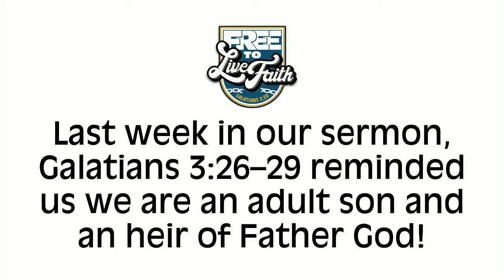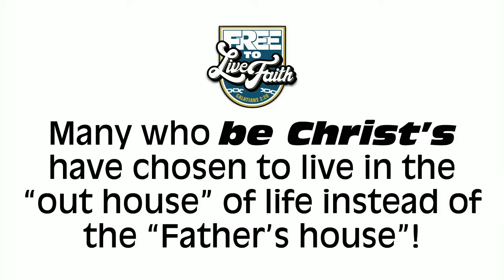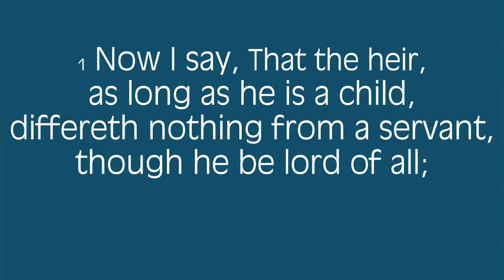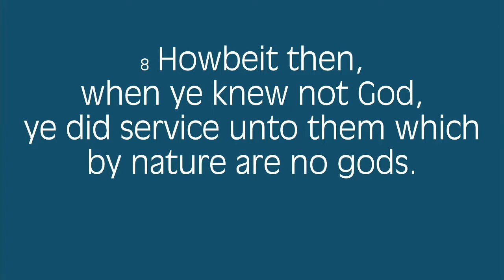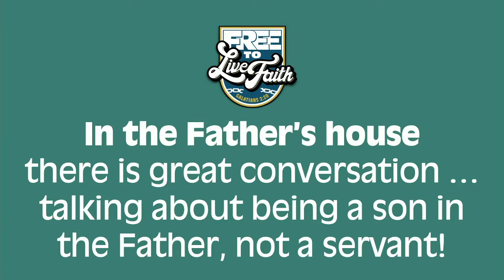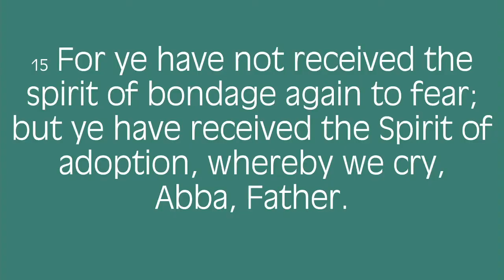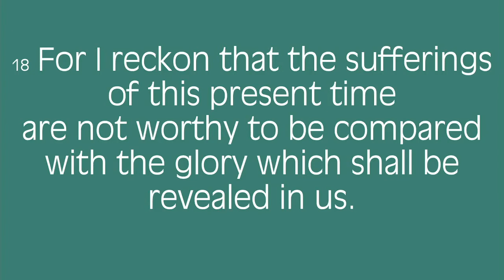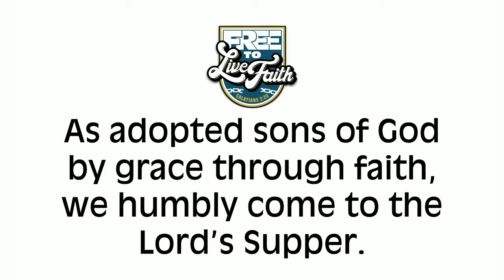Life in the Father's House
The next message in Pastor Mark's "Free To Live Faith" series.